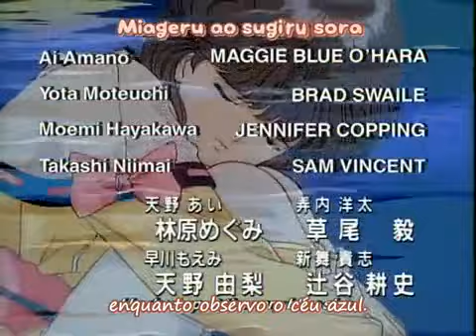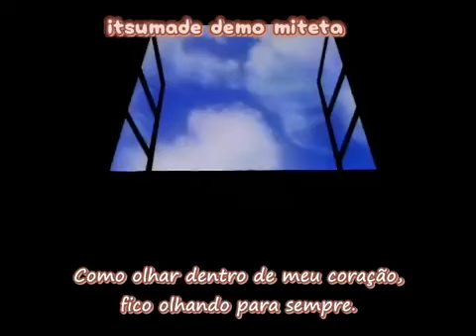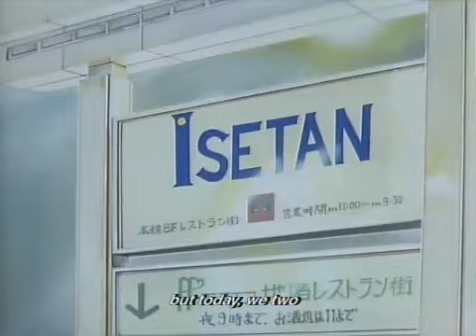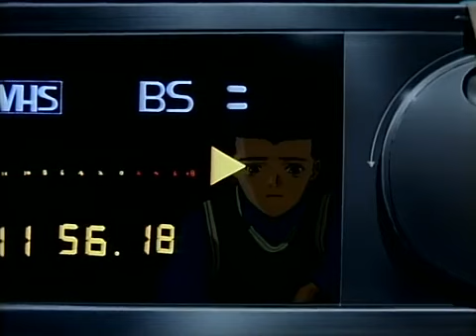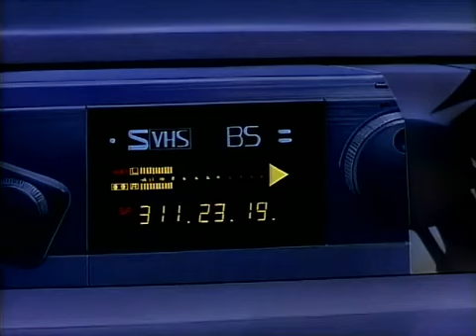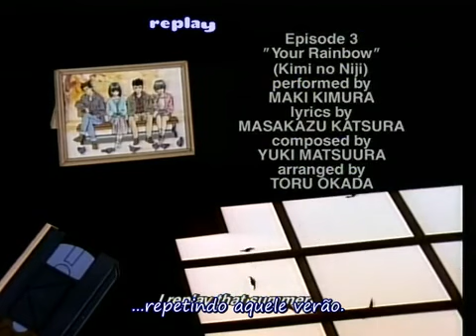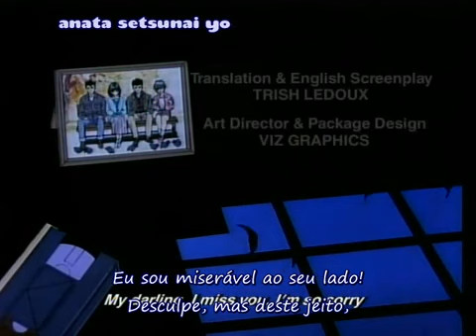Video Girl Ai (Den’ei Shoujo Video Girl AI) - EP04 - OVA - Legendado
Video Girl Ai é um mangá criado por Masakazu Katsura e publicado pela Shueisha’s Weekly Shonen Jump. Tem também uma adaptação do anime. Foi iniciado em 1990 e continuou até 1993, e quinze volumes do mangá foram produzidos. Um filme live-action de Video Girl Ai foi lançado em 1991.

Video Girl Ai anime é uma série em seis OVAs que foi produzido pela IG Tatsunoko(Production I.G). A série foi lançada em 1992 pela Jump Vídeo. E praticamente cobre a maior parte do material encontrado nos volumes 1 e 3 do mangá (e alguns do Volume 2). Os desenhos dos personagens do anime manteve-se fiel ao estilo mangá.

É comumente especulado que o autor, Masakazu Katsura, usou esta série, que poderia ser descrito como um piloto, embora ele queria escrever uma comédia romântica, ele inclui sci-fi e elementos de ação, de modo que a série iria garantir a um sucesso com ambos os editores e audiência.
Video Girl Ai foi seguido em 1993 com outra comédia sci-fi/romântica manga DNA² e pela comédia romântica reta I”s em 1997.

Youta Moteuchi é um azarado com as mulheres. Um dia, depois de saber que o amor de sua vida ama seu melhor amigo, Youta se depara com a Gokuraku, uma estranha videolocadora que ele nunca havia visto. Lá, o funcionário o indica “Video Girl Ai”, que Youta acha ser apenas uma fita de ídolo (fitas com ídolos japonesas em situações sexys, muito comuns no Japão). No entanto, que surpresa, ao chegar em casa e notar que Ai, na fita, praticamente conversa com ele, ela repentinamente sai pela TV e se transforma em uma garota real. Agora Ai tem a missão de arrumar a vida amorosa de Youta. Mas nem tudo esta indo bem. O vídeo de Youta estava apresentando problemas, e por isso a personalidade de Ai não é exatamente o que deveria ser.

Categoria : OVA
Episódios : 6
Ano : 1992
Criador Original : Masakazu Katsura
Diretor : Mizuho Nishikubo
Estúdio : I.G Tatsunoko / Production I.G / Shueisha
Duração : 29 min
Gênero : Comédia / Drama / Romance / Ficção / Sobrenatural
Áudio : Japonês
Legenda : Português-BR